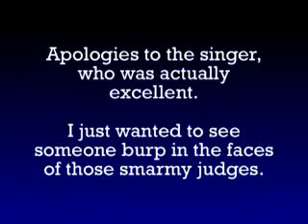Britain's Got Gas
I apologise in advance.